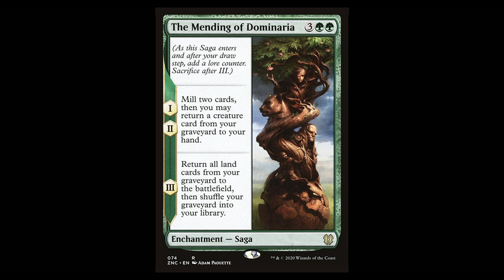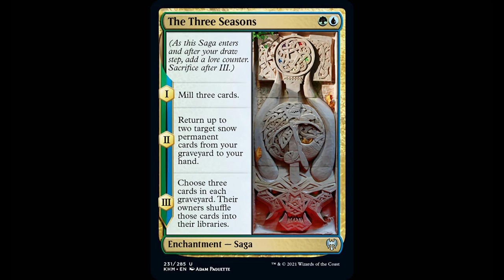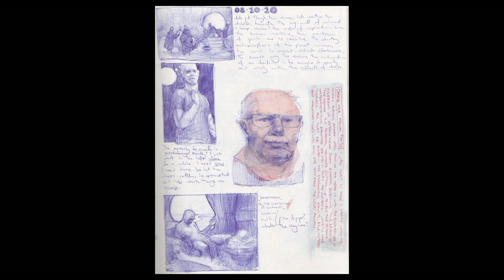Interview: Magic the Gathering Artist Adam Paquette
Alper Markov does a Zoomterview with the coolness and talent that is Magic the Gathering's artist Adam Paquette ("Blood Crypt", "Freyalise, Llanowar's Fury", "The Great Henge")!